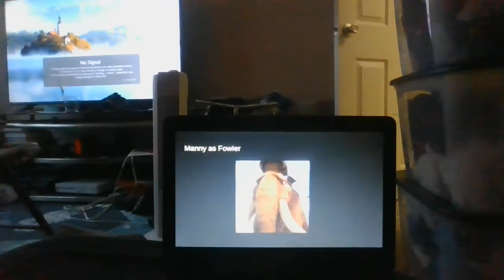Toon Run Cast Video